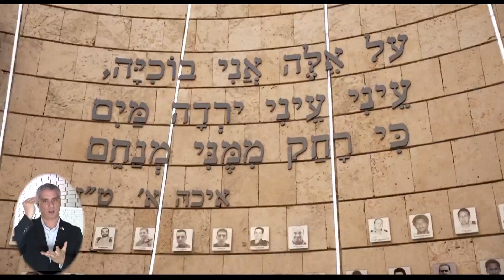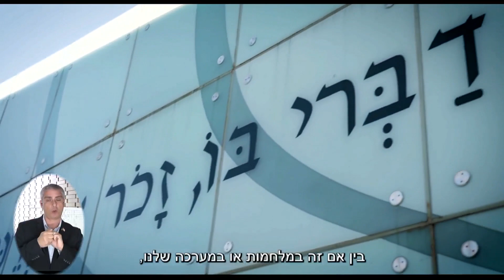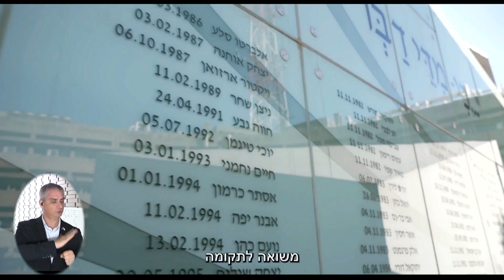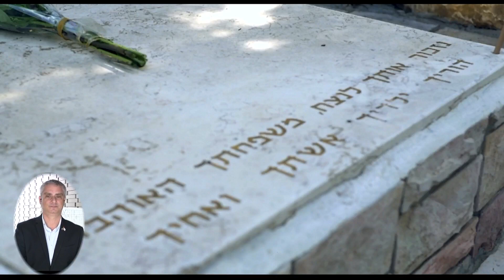ISRAEL 75TH CELEBRATION OF INDEPENDENCE DAY 2023